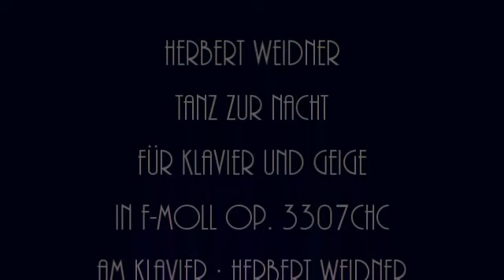Herbert Weidner Tanz zur Nacht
Musik für Klavier und Geige in f-moll op. 3307chc. Am Klavier : Herbert Weidner